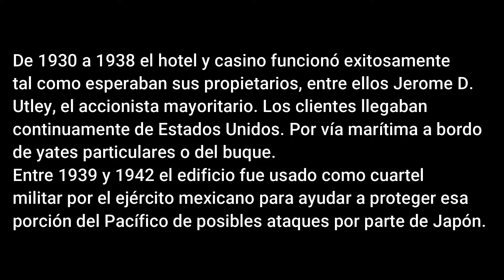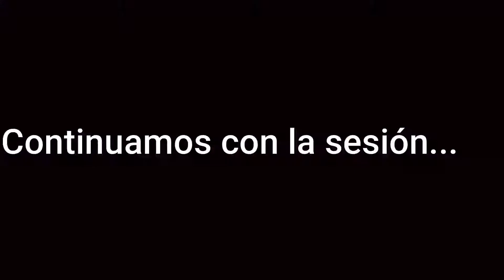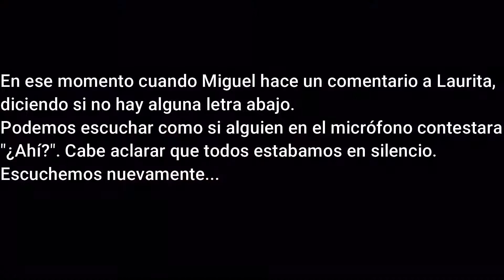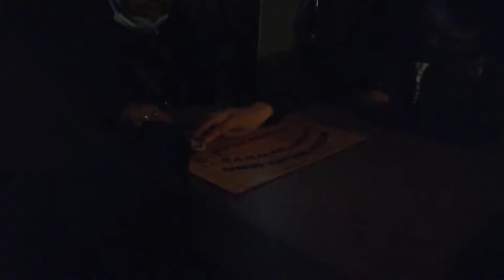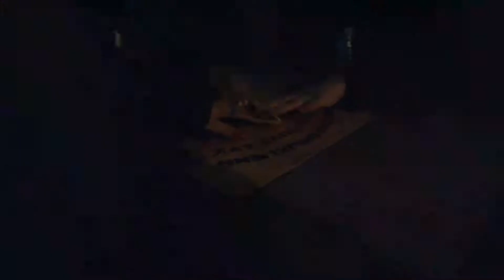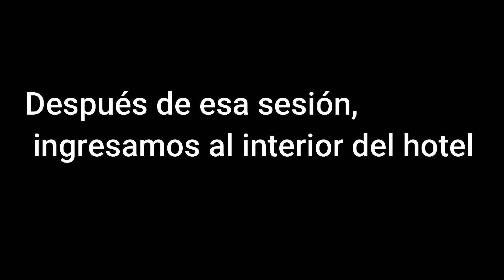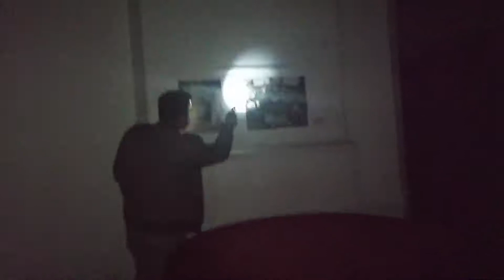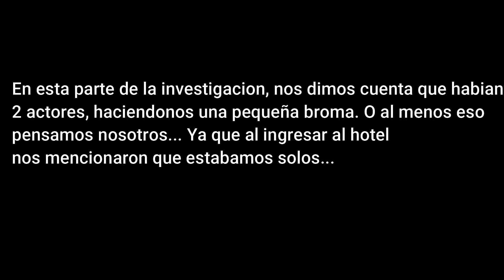HOTEL RIVIERA ENSENADA |MIGUEL ANGEL FLORES Y RAUL DE EXA 104.1| CIERRE DE EXALOFRIO| P1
En esta ocasión visitamos junto al equipo de Exa 104.1 Ensenada, el hotel  RIVIERA. Esta es solo una primera parte de lo que vivimos estando ahí adentro.

NO OLVIDES DESCARGAR NUESTRA APP  EN PLAY STORE DONDE PUEDES ESCUCHAR MUSICA DE TODOS LOS TIEMPO Y NUESTRO PROGRAMA TOTALMENTE EN VIVO
BUSCANOS COMO: MITAROHD RADIO